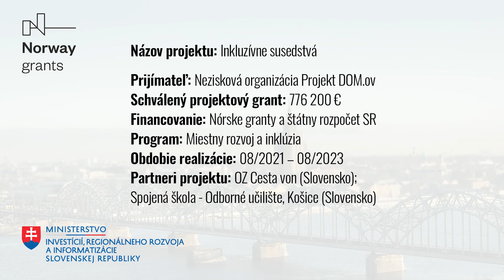Inkluzívne susedstvá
LDI02015 - Inkluzívne susedstvá - nezisková organizácia Projekt DOM.ov